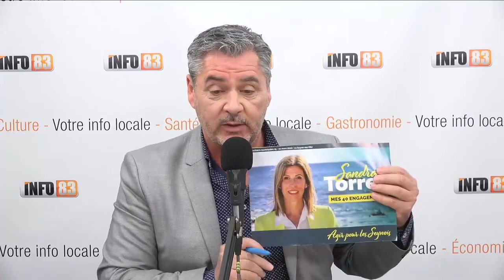son programme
Sandra Torres “ Agir pour les Seynois “ présente une partie des 40 engagements de son programme pour les municipales seynoises.